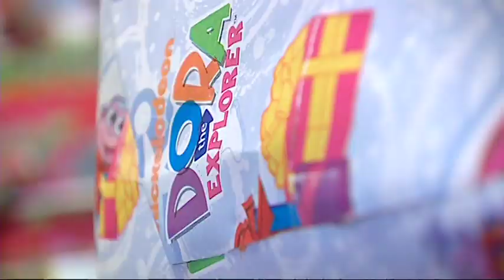Operation Santa Claus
CHARLOTTE, N.C. -- Operation Santa Claus has a head start on Christmas, bringing holiday joy and toys to some area students who need it most.

At Hidden Valley Elementary School, nine out of every ten kids qualifies for a free lunch. Thirty of the students are classified as homeless, but thanks to the hard work of some high school students all of the students at Hidden Valley will have a Christmas to remember.